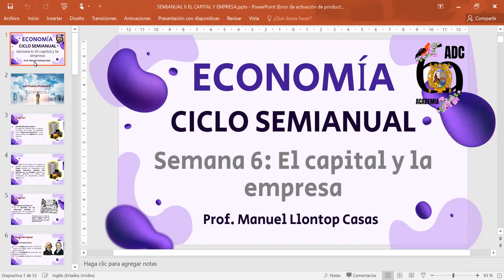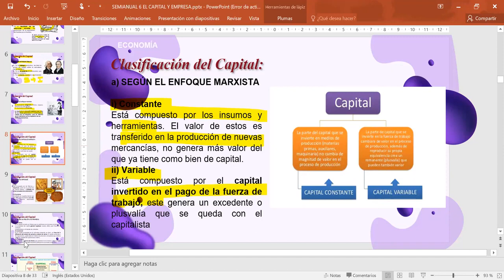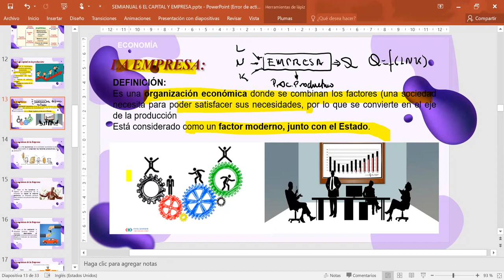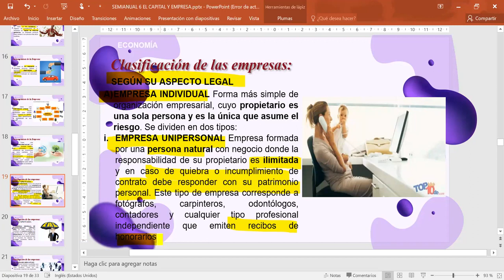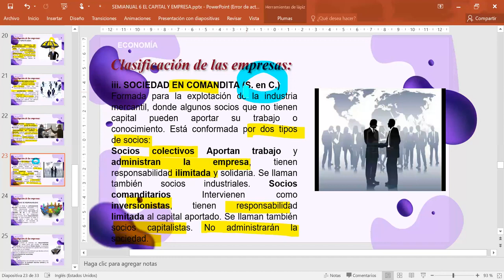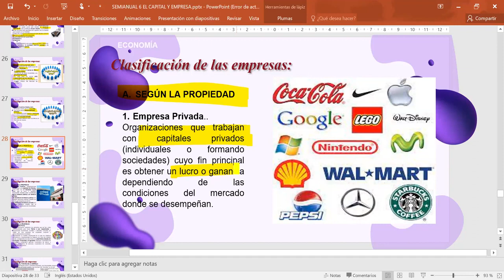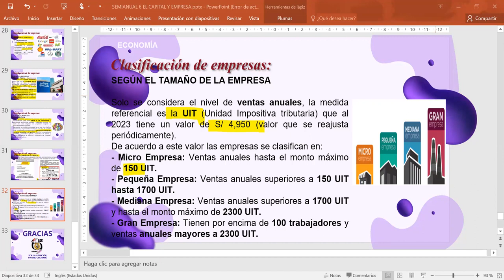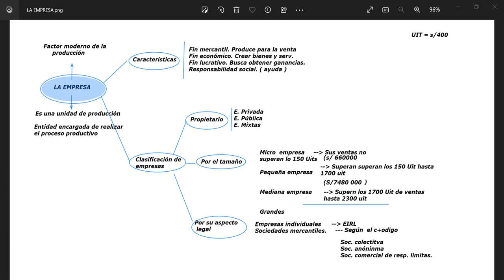ECONOMÍA_S6_ADC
ECONOMIA SEMANA 06.mp4